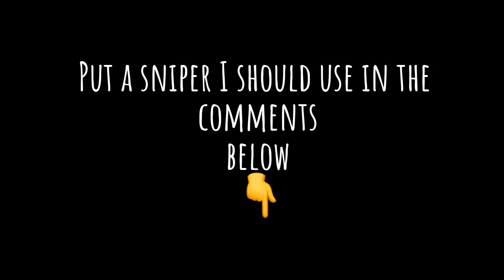upcoming video*need suggestions tho*